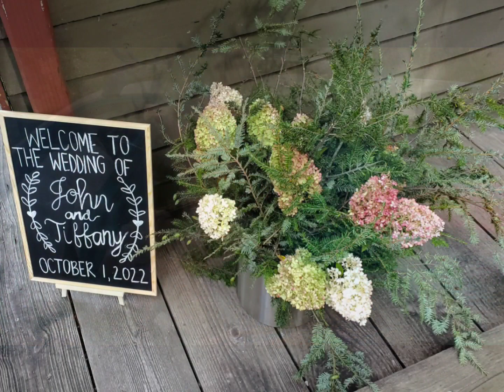Our Daughter's Wedding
Experiencing Liberte 2022

We do not have the music rights